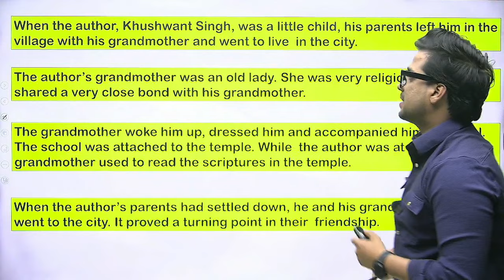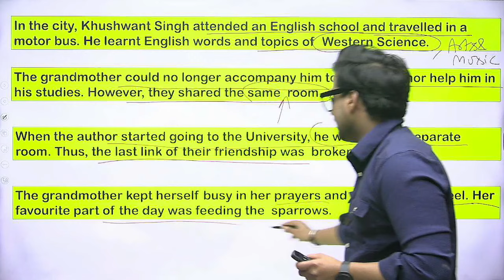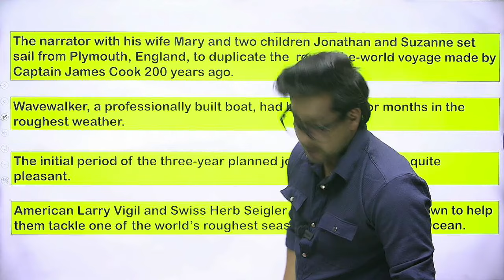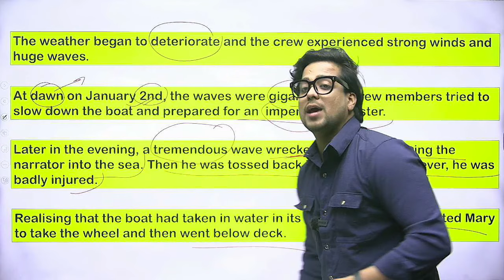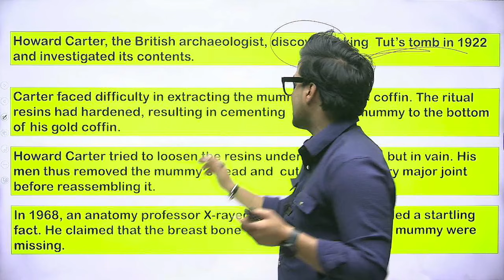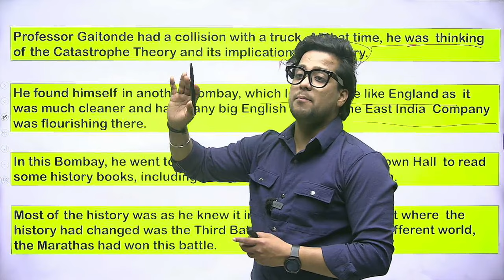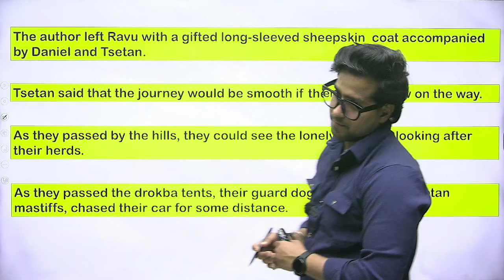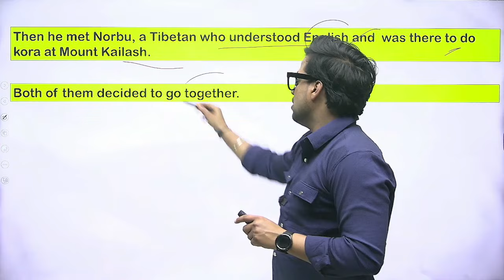Full hornbill class 11 in one shot 2024 | full English class 11 by Rahul Dwivedi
Buy my book exam 24

english class 11 2024
english class 11 2024 syllabus
english class 11 2024 blueprint
all in one english class 11 2024
class 11 isc english literature syllabus 2024
class 11 english suggestion 2024
cbse english syllabus class 11 2023 to 2024
isc class 11 english literature specimen paper 2024
english model question paper 2024 class 11
class 11 monthly examination january 2024 english
english for today class 11-12 pdf 2024
english fal grade 11 atp 2024
class 11 english pariksha adhyayan 2024 pdf download
ar carrier point class 11 january 2024 english
english blue print class 11 2024
11th class english expansion of ideas
year 11 extension 1 english syllabus
ar carrier point class 11 january 2024 english question paper
english deleted syllabus class 11 2023 to 2024
monthly examination january 2024 english class 11
monthly exam january 2024 class 11 english question paper
class 11 monthly examination january 2024 english subjective question answer
english sample paper class 11 2024
cbse english syllabus for class 11 2023 to 2024
hs english suggestion 2023 pdf
hs english 2020
english literature class 11 isc specimen paper 2024
english 11 class syllabus
year 11 extension english syllabus
kv english class 12
kv english class 12 question bank
kv english paper
kv class 11 english question paper
kv english class 2
isc class 11 specimen paper 2024 english literature
isc class 11 english language sample papers with solutions 2024
2021 o/l english paper answers
mid term syllabus class 11 2023 to 2024 english
class 11 english suggestion 2024 pdf
english class 11 suggestion 2024
class 11 english suggestion 2024 wbchse
english syllabus class 11 2023 to 2024
wb class 11 english suggestion 2024
english class 11 2.3
xi english suggestion 2023
xi english question paper 2020
english syllabus class 11 2023
11 class paper date
class 11 english question 2023